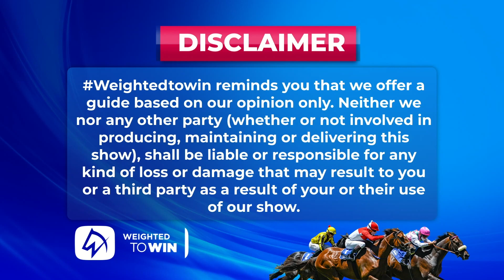Weighted To Win hollywoodbetsscottsville 25-01-2023